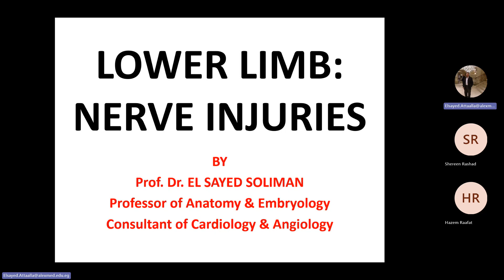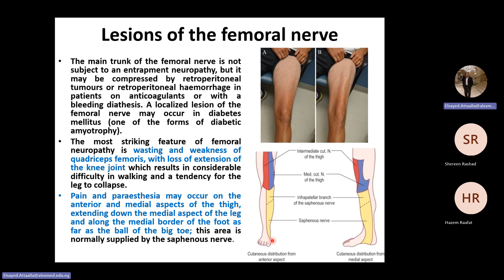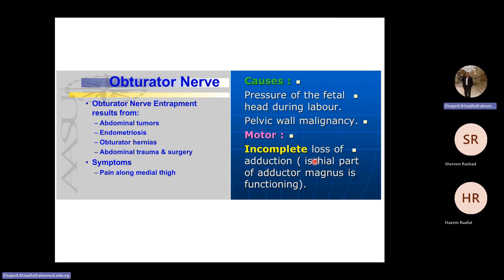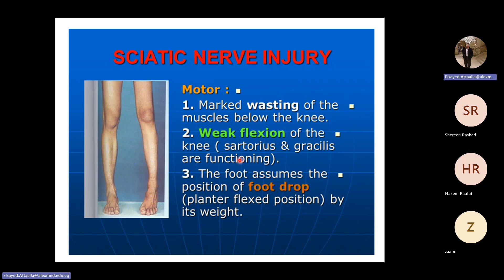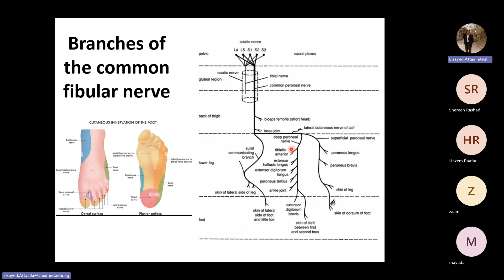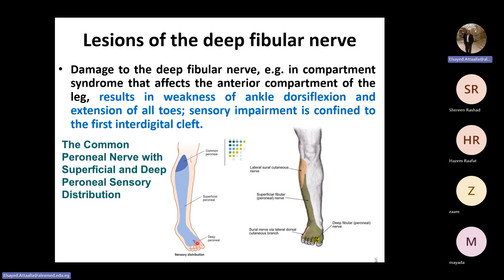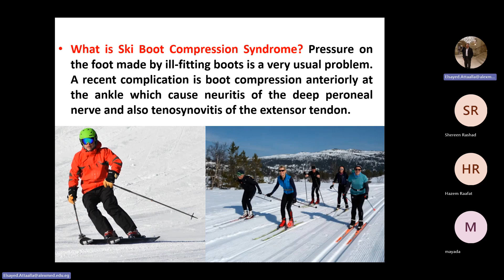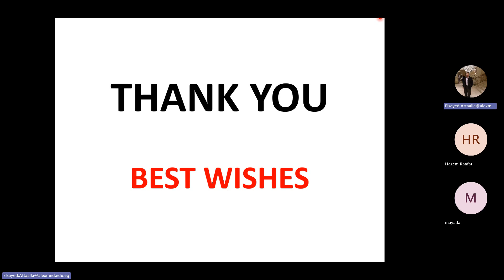Injury of Nerves of the Lower Limb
For under and postgraduate medical students